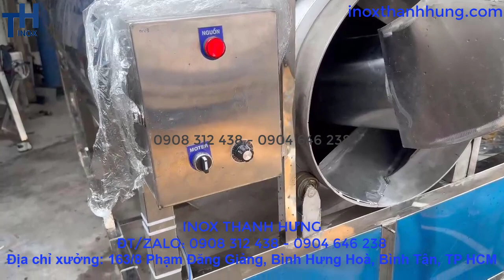Quy trình gia công sản xuất Máy trộn lồng quay công nghiệp. Địa chỉ mua máy trộn giá rẻ, chất lượng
Đ/C: 105/32 ấp 7, Xuân Thới Thượng, Hóc Môn, TP HCM.
Đ?C Xưởng: 163/8 Phạm Đăng Giảng, Bình Hưng Hòa, Bình Tân,TP HCM
ĐT: 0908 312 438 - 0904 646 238

VIDEO GỢI Ý:

1. Nồi nấu thực phẩm 400 lít, nấu tương ớt, nấu nước đường, thắng nước màu.. inox Thanh Hưng 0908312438
3.Bồn khuấy gia nhiệt nước Mắm 2000 lít | Máy khuấy gia nhiệt công suất lớn | inox Thanh Hưng